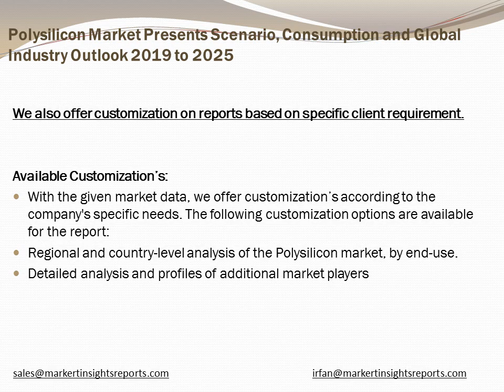Global Polysilicon Market Insights, Forecast to 2025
Inquire for Polysilicon Market Research Report with in Depth Industry Analysis and forecast till 2025